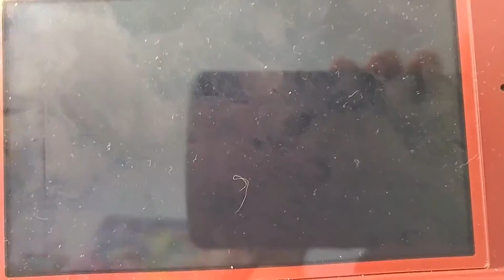Pokémon lune #12 en route pour la jungle sombrefeuille